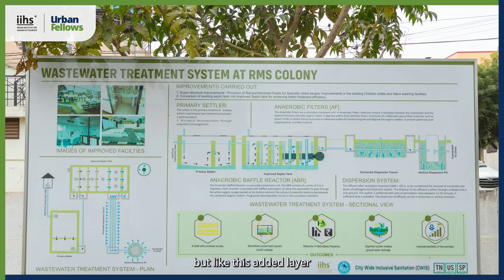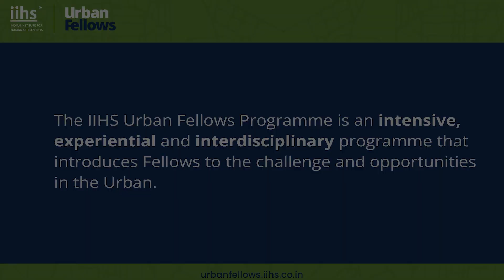UFP 2023-24 Exposure Visit: Trichy and Tirunelveli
Exposure visits allow learners to connect classroom learning to on-ground understanding of the complexities of the urban. As part of the Exposure visits this year, UFP Fellows travelled to Tirunelveli and Trichy, and were introduced to the full cycle of sanitation, both from a technical perspective as well as the intricacies of community building, and multiple stakeholder engagement and management.

To know more about the IIHS Urban Fellows Programme (UFP), visit urbanfellows.iihs.co.in